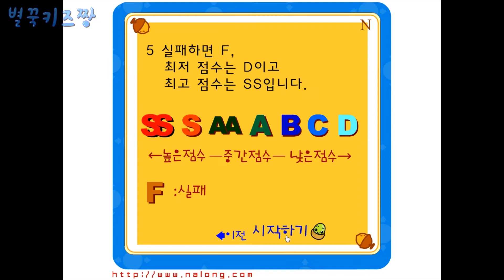[키즈짱 나롱이게임] 나롱이 손가락댄스 - 엔딩곡 '언제나'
나롱이 리듬게임입니다

웹툰작가 겸 유튜버인 별꾹입니다
사라진 키즈짱의 명맥을 잇는 취지에서 만든 채널로, 어린이를 위한 채널로 운영하고 있습니다

그 외에 많은 영상들이 채널에 있습니다
어린이 여러분 지금 바로 구독하세요^^